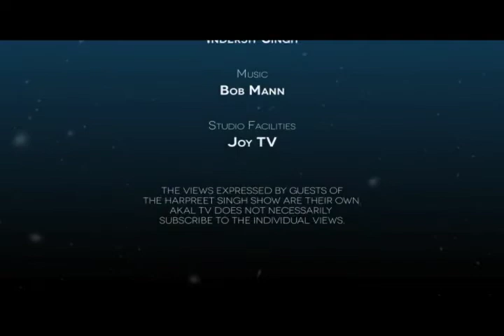English Translation of Asa Ki Var - 58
English translation of Asa Ki Var by Harbans Singh Kandola.